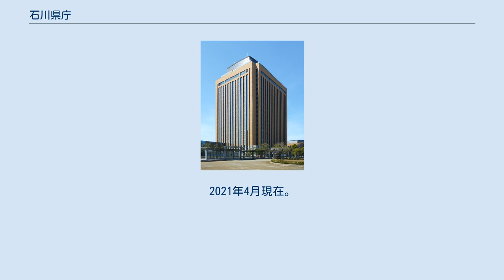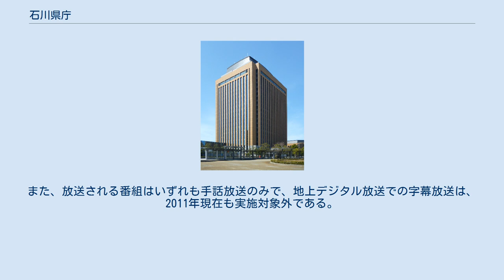石川県庁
石川県庁（いしかわけんちょう）は地方公共団体である石川県の行政機関（役所）である。
 石川県知事は1947年以降、公選制になってから選出されたのは4人（柴野和喜夫、田谷充実、中西陽一、谷本正憲）で、日本の都道府県では最も少ない。
中でも、中西陽一は1963年から1994年まで知事を務め、8期31年という全国の知事で最も長い在任期間記録は現在も破られていない。
 観光産業や伝統工芸育成といった特徴のある政策も行われており、特に能登空港においては、全国で初めて就航便に対して目標搭乗率を定め、目標搭乗率を下回った場合航空会社に対して保証金を支払い、これを上回った場合は航空会社が販売促進協力金を支払う「搭乗率保証制度」を導入した。
この制度は2009年に開港した静岡空港においても導入された。
 また、子育て支援策では、2006年から、協賛企業の協力で子どもが3人以上いる世帯を経済的に支援するプレミアム・パスポート事業を実施している。
この事業をモデルとした類似の事業（企業参画型子育て支援事業）は、40道府県、12市区（2009年11月時点）で実施されている。
 (知事部局の一例) 本庁においては一部を除いてグループ制が実施されており、その長であるグループリーダーには課長補佐級を中心として、担当課長級～係長級が充てられている。
 ※以下、右にある[表示]をクリックすると一覧表示される。
2021年4月現在。
 石川県のテレビにおける広報番組は、石川県ホームページ内では番組名と放送時間しか記載されておらず、近隣の広域自治体（富山県や福井県など）と比べて個別の番組紹介が行われていない。
また、放送される番組はいずれも手話放送のみで、地上デジタル放送での字幕放送は、2011年現在も実施対象外である。